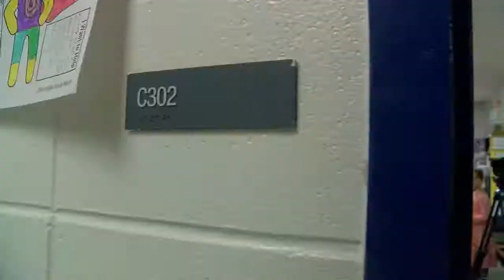Hannah Ward, WBRC Fox 6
Best Reporter Category
I shoot 90% of my stories as an MMJ. I love every aspect of storytelling. The shooting, writing, and editing. These are some of my favorite stories and moments from this year. I cherish the experience these stories brought me and the people I met through them. In the first story you will see how a 4-year-olds mission to feed the homeless ends up impacting the entire world. We had no idea Austin Perine’s story would blow up like it did. After we shared his story of showing love it was picked up by several national networks. Austin was also on talk shows like Steve Harvey. He ended a pretty incredible 2018 by being nominated as one of CNN’s most influential people of 2018. The next story is from our next day coverage of the Jacksonville tornado. The preacher you see set up the story we actually interviewed the night of the storm as he walked up to see his church destroyed for the first time. We were the only station to take our viewers to this damage that night. His raw and emotional interview touched several people including our Governor. Gov. Ivey’s spokesperson contacted me the next asking for the preachers number and where the church was located because she wanted to go during her visit. Lastly you will see a story that touches home for me. My mother is a teacher and a breast cancer survivor. This story is shows a selfless act from a young man that took a school project and turned it into the sweetest gift his teacher could ever imagine.